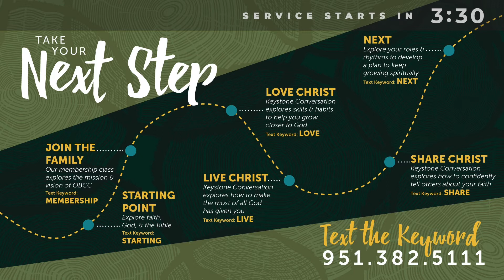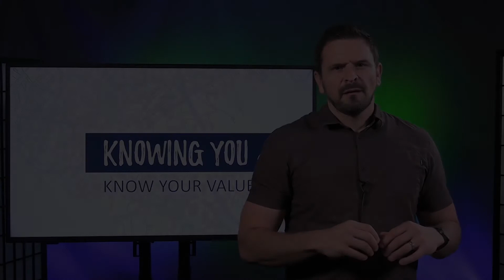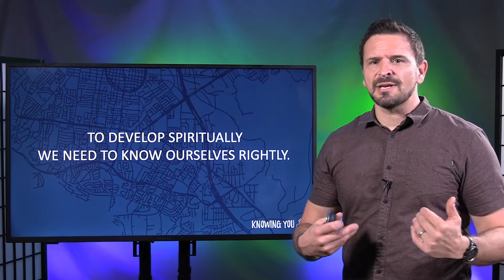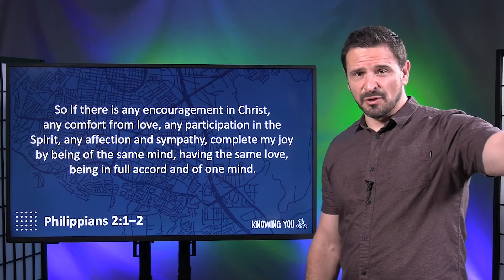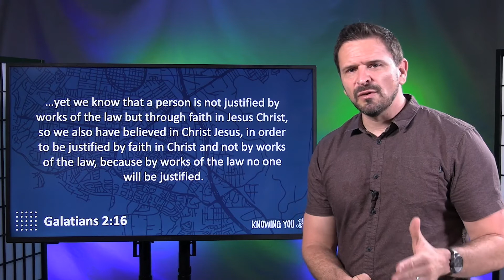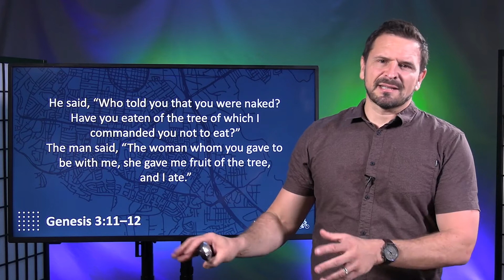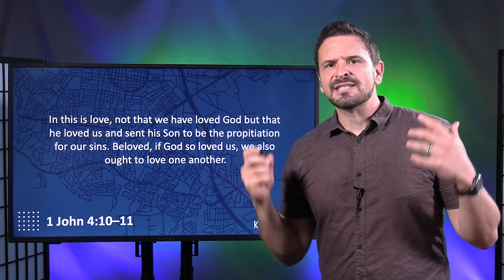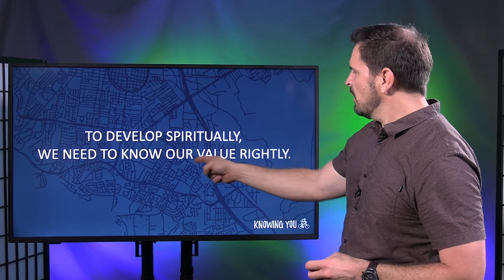Know Your Value (Knowing You, Msg4) - September 12, 2021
How do you determine your value? What does that question make you look at in yourself? What do you assess? Are you looking through the right lens? We've been learning that to develop spiritually, we need to know ourselves rightly, and an important part of that is knowing our value rightly.